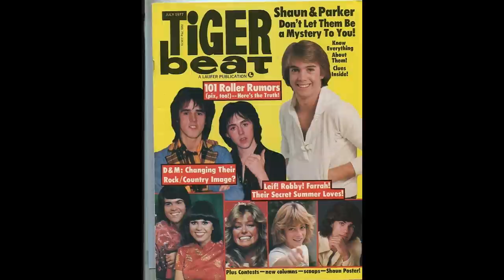The Life and Tragic Ending of Leif Garrett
Leif Garrett was born Leif Per Nervik on November 8, 1961, in Hollywood, California, United States. Being raised in such a city, and being born with eye-catching good looks, it's little wonder he became an actor before he tested his singing ability. Both he and his two sisters, Dawn Lynn and Debralee Scott, were taken to local casting calls at a very early age.